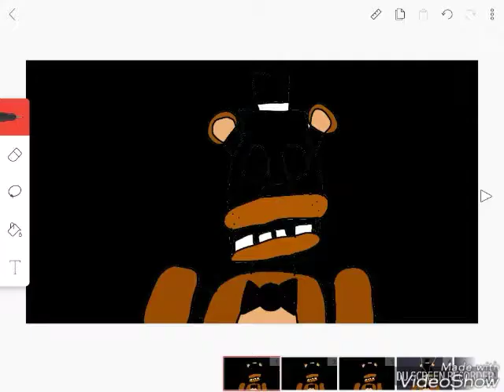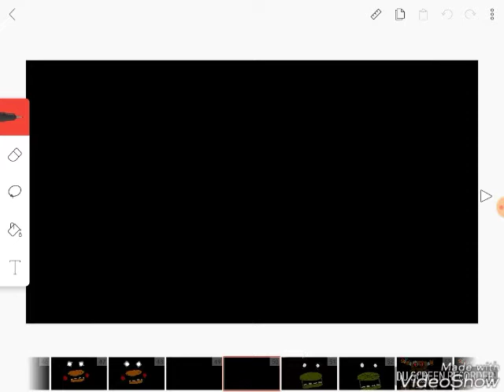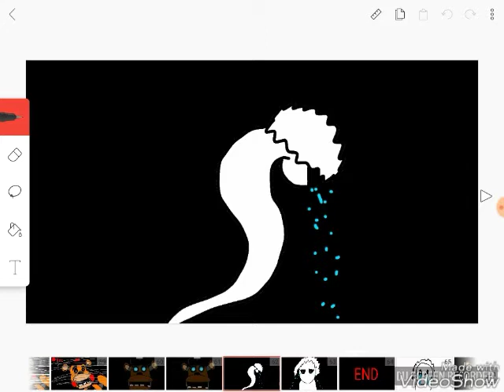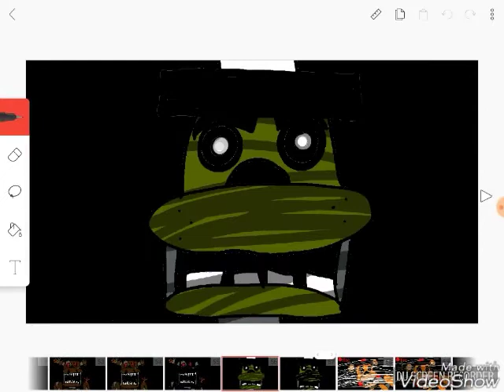Mr. Fazbear (Song by Groundbreaking)